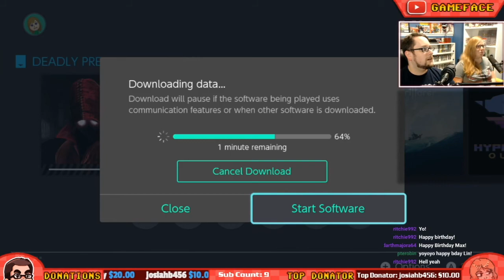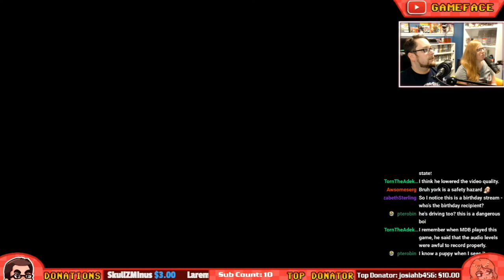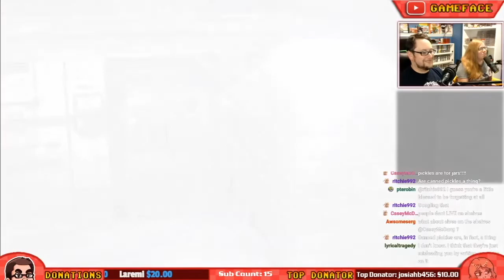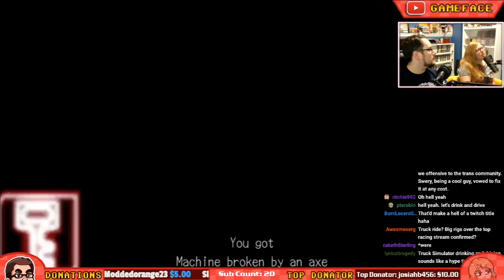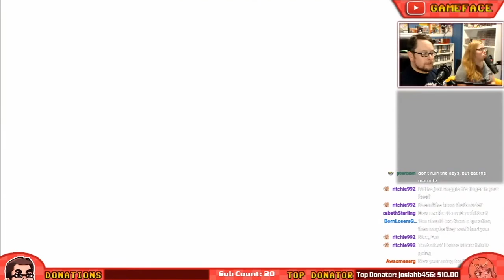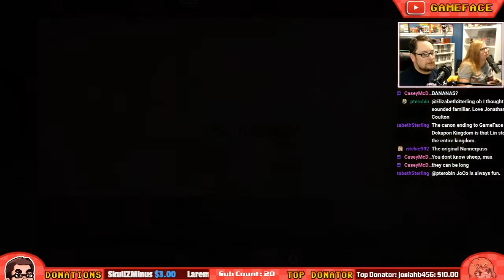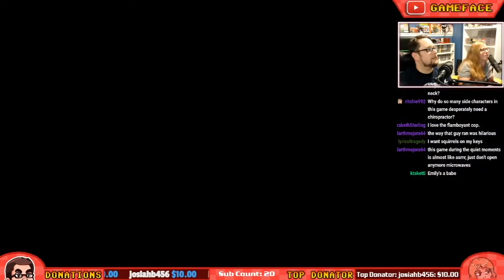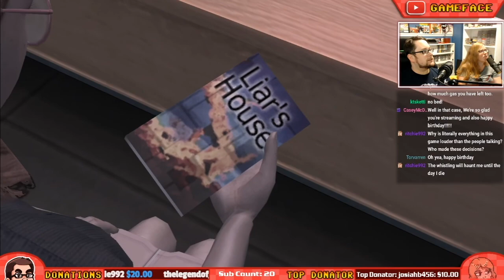Coffee & Whistling! | Deadly Premonition Origins Stream Part 1 | Nintendo Switch Playthrough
Let's Play Deadly Premonition Origins Stream Part 1! We're starting a new playthrough / walkthrough on the Nintendo Switch with our pal Francis York Morgan and his invisible pal Zach! Join us as we drink coffee, listen to a lot of whistling, get some spooks and just. generally be very confused!

Deadly Premonition is an open world survival horror video game developed by Access Games. Set in the fictional, rural American town of Greenvale, Washington, the story follows FBI Special Agent Francis York Morgan as he investigates the murder of an eighteen-year-old woman, which bears similarities to a series of murders across the country. Deadly Premonition was originally released on Xbox 360 by Marvelous Entertainment. A director's cut edition for PlayStation 3 and Microsoft Windows was released worldwide by Rising Star Games in 2013.

Big thanks to KadnBoreo, Dr. Dell, Jeremy & TornTheAdeka
GameFace Intro/Outro music by Justis Wiles